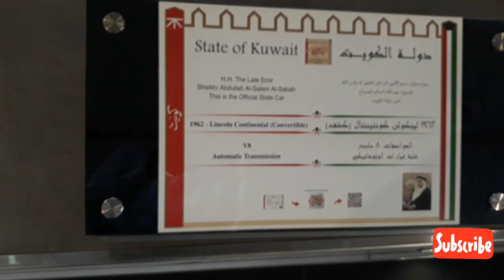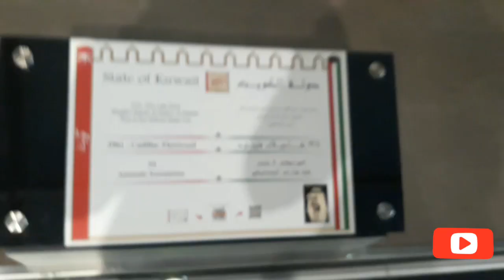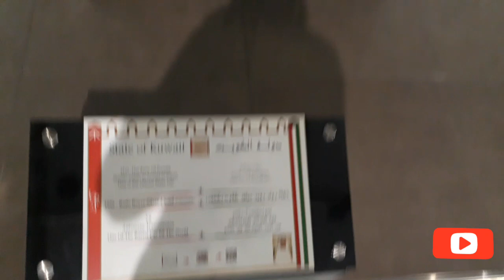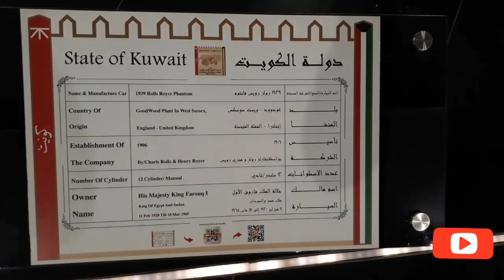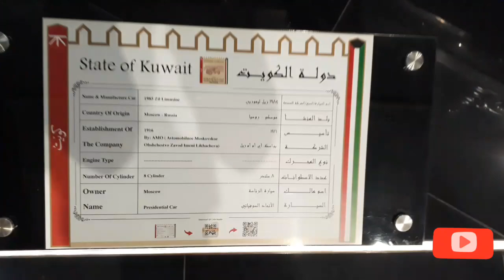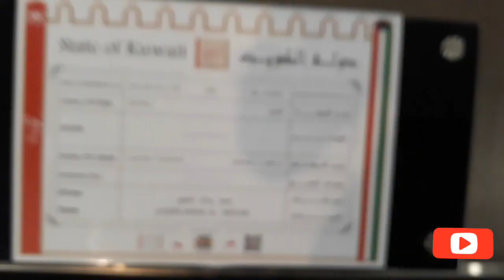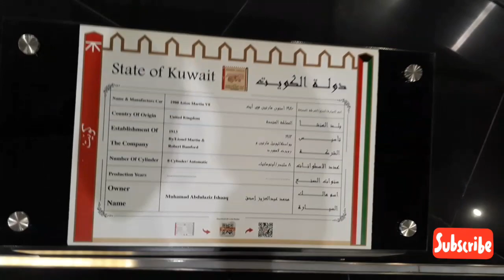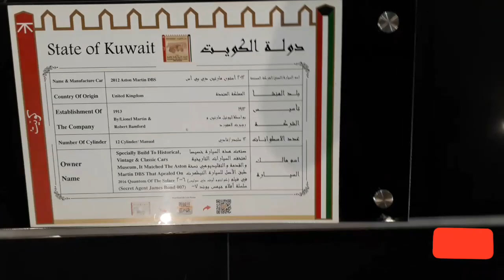HISTORIC CARS MUSEUM Kuwait